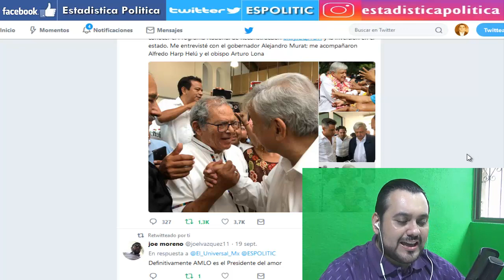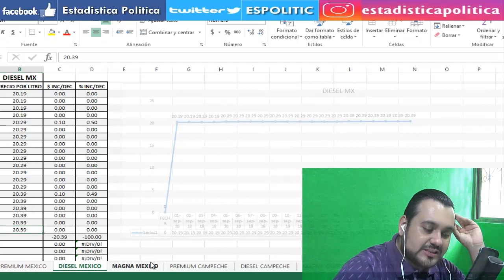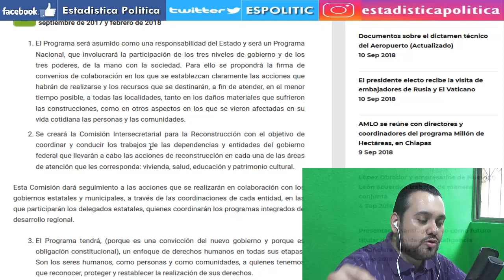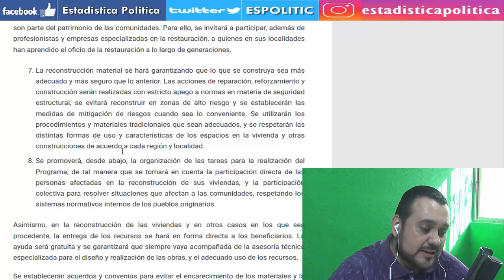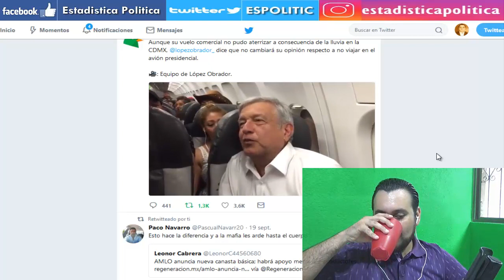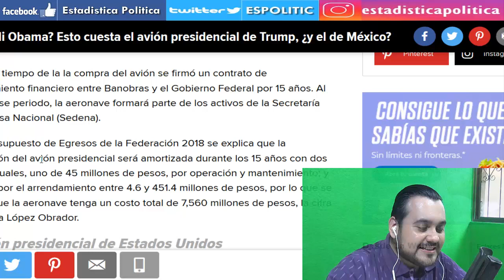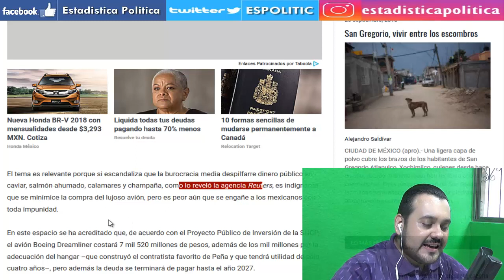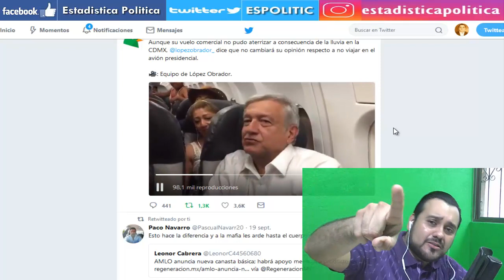¡ AUESTERIDAD REPUBLICANA ! MENSAJE DE AMLO EN AVION COMERCIAL - ESTADISTICA POLITICA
AMIG@S, MIENTRAS QUE EL PRESIDENTE ELECTO ANDRÉS MANUEL LÓPEZ OBRADOR ESPERABA QUE SU VUELO HACIA LA CIUDAD DE MEXICANO PARTIERA; LA GENTE QUE ESTABA A BORDO EN EL AVIÓN JUNTO CON ÉL APROVECHO PARA TOMARSE FOTOS, PEDIRLE AUTÓGRAFOS, DECIRLE PIROPOS DE AMOR Y DE QUE LO QUIEREN MUCHO ASÍ COMO HACERLES PREGUNTAS DE TODO TIPO. ESTE FUE EL MENSAJE QUE LES DIJO A TODOS ...

DE IGUAL MANERA HABLA SOBRE EL PROYECTO QUE TIENE PLANEADO REALIZAR CUANDO LO NOMBREN PRESIDENTE DEL PAÍS EL PRÓXIMO 1ERO DE DICIEMBRE; PARA QUE CUANDO EXISTAN DAMNIFICADOS DE UN SISMO O DE CUALQUIER DESASTRE NATURAL, LAS PERSONAS NO VUELVAN A PERECER LO QUE ESTÁN SUFRIENDO EN ESTOS MOMENTO SIN UN LUGAR DONDE VIVIR, BUSCAR QUE COMER, ENTRE OTRAS COSAS.